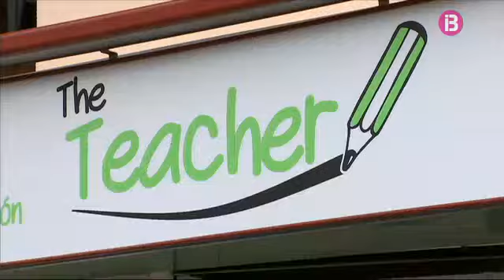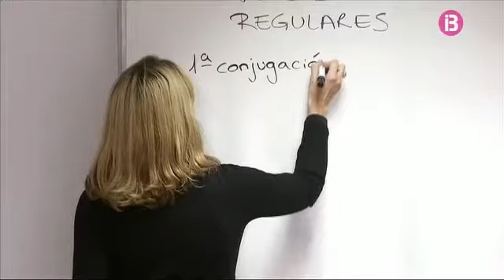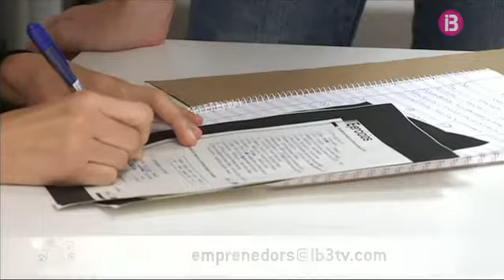Karen Forcano-The Teacher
Emprenedors a Notícies migdia 06/04/2014